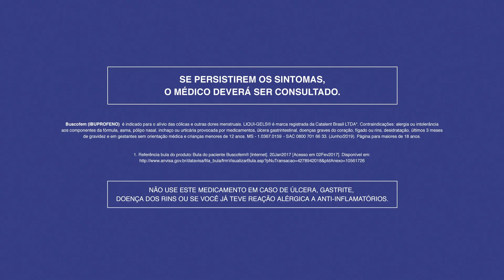GIRL POWER X MUNDO TRETA: FERNANDINHA ENTREVISTA JÚLIA VERGUEIRO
TNT e Buscofem mostram mulheres fortes que são protagonistas de suas próprias histórias. Para começar, Fernandinha entrevista uma mulher que faz a diferença através do esporte, Júlia Vergueiro, presidente do Pelado Real Futebol Clube.

SEGUNDAS ÀS 20H (QUINZENAL): RUBENS RESPONDE - O crítico de cinema Rubens Ewald Filho responde suas perguntas e conta as fofocas dos bastidores de Hollywood
TERÇAS ÀS 13H: LIVRO VS. FILME - Qual dos dois será que você prefere?
QUARTAS ÀS 20H (QUINZENAL): DNA TNT - O DNA do cinema que você respeita!
QUINTAS ÀS 18H (QUINZENAL): PARÓDIAS TNT by Diogo Paródias
QUINTAS ÀS 20H (QUINZENAL): TRETAS TNT - Fernanda Soares apresenta os maiores barracos e babados do universo pop!
SEXTA ÀS 20H (QUINZENAL): VOX TNT - Raquel Real Oficial tenta descobrir se a voz do povo é realmente a voz de Deus